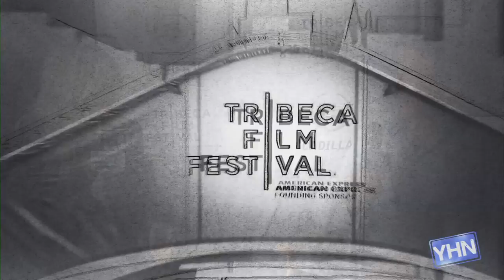Elvis's Granddaughter, Riley Keough Takes On Tribeca!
Young Hollywood sits down with actress Riley Keough at the Tribeca Film Festival, where she is making a name of her own in the movies outside of her famous granddaddy, Elvis Presley! Her film, 'Jack & Diane', co-stars Riley's real-life pal, Juno Temple, and Riley explains how their friendship was such a boon to the final outcome of the project. Riley also talks a bit about her personal style and how she likes to indulge herself! Hosted by Baruch Shemtov.